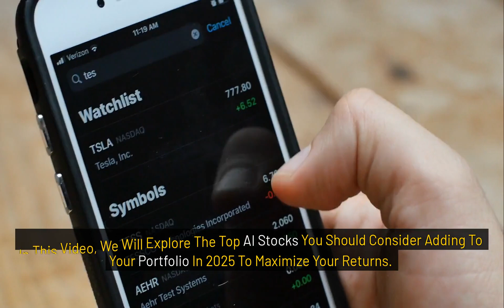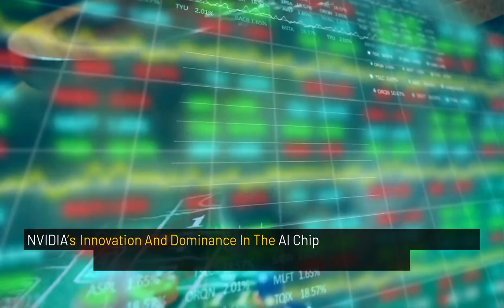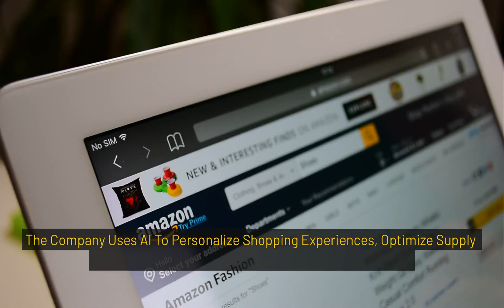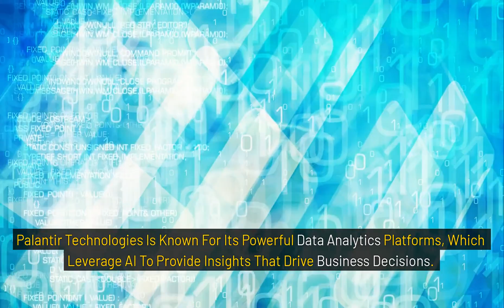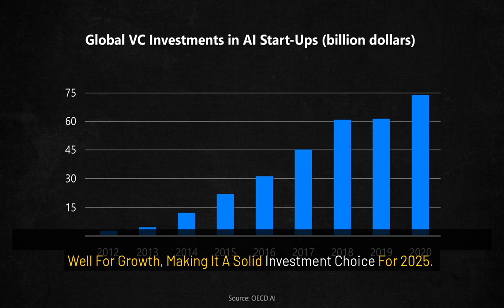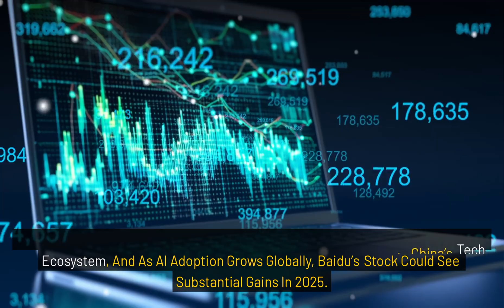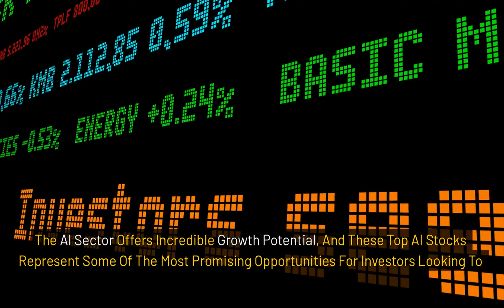AI-Powered Personal Finance: The Future of Budgeting and Saving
Discover how artificial intelligence is transforming the way we budget, save, and manage money. In this video, we explore the future of personal finance with AI-powered tools that make saving smarter, budgeting easier, and financial planning more personalized than ever before. Whether you are trying to pay off debt, grow your savings, or take control of your daily expenses, this guide will show you how AI can become your financial assistant.

AI budgeting apps like Cleo, Mint, and YNAB are leading the charge in helping users automate their money habits. These smart tools analyze your spending, track your financial goals, and even suggest personalized strategies to save more. Forget spreadsheets and guesswork—let intelligent algorithms handle the complexity while you stay focused on your goals.

We break down how AI can help you:

Create custom budgets based on your lifestyle

Get real-time alerts to avoid overspending

Predict future expenses with smart forecasting

Automate savings toward your short- and long-term goals

Manage debt repayment more efficiently

Track bills, subscriptions, and hidden charges

Improve your financial habits with behavioral insights

With AI, budgeting is no longer boring—it is dynamic, data-driven, and adaptive to your financial behavior. You will learn how to set up your own AI-powered money system and see case studies of people who used these tools to dramatically improve their financial health.

This video also covers:

The best AI apps for personal finance in 2025

How to use ChatGPT to get financial insights and budget advice

How machine learning adapts to your money habits over time

Data security and privacy in AI financial tools

Tips for choosing the best tool based on your needs

Whether you are a student, freelancer, professional, or retiree, AI tools can help simplify your money management and give you more control. From automatic savings plans to daily spending insights, these tools are built to support every income level and financial goal.

We also explore how AI-powered tools can support:

Couples and families managing money together

Gig workers and those with irregular income

Those pursuing FIRE (Financial Independence, Retire Early)

Beginners struggling with money mindset or financial literacy

This is more than just another tech trend—AI is becoming the foundation of smarter financial decisions. You no longer need to feel overwhelmed by budgets or stuck in bad habits. AI is here to give you clarity, direction, and peace of mind.

Join us as we dive into the tools, benefits, and future of AI-powered personal finance. Discover how this technology can help you spend smarter, save faster, and finally take control of your financial future.

If you enjoyed this video, do not forget to like, leave a comment sharing your favorite money app, and subscribe to the channel for more content on AI, money, and future tech.